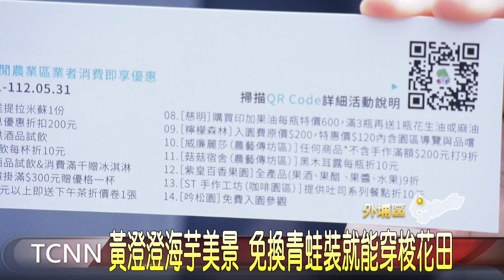不用跑陽明山! 台中外埔也有夢幻金黃海芋田-大台中新聞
現在想要看海芋，不只有陽明山這個選項，在台中外埔地區，也有一處占地約1500坪的海芋秘境，有別於陽明山的水耕白色品種，這裡種植的是土耕黃色品種，民眾不用穿青蛙裝，就能近距離與黃色海芋拍照，也讓這裡成為熱門賞花打卡景點。